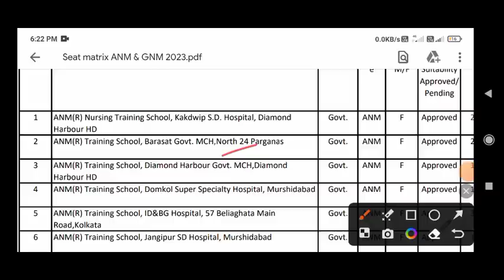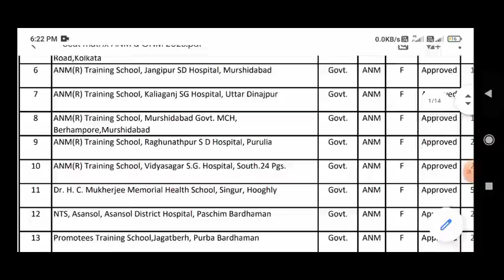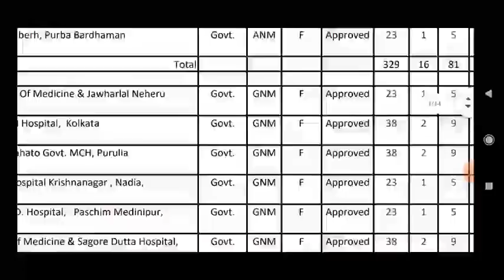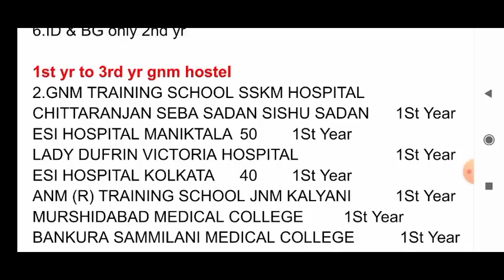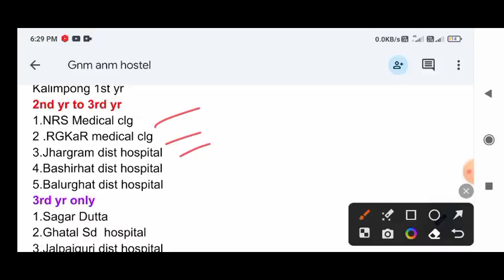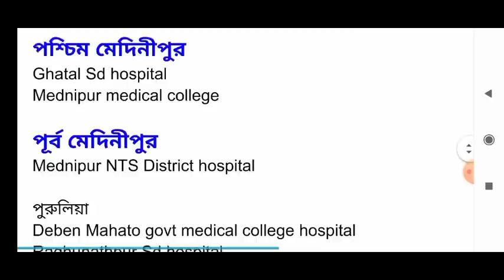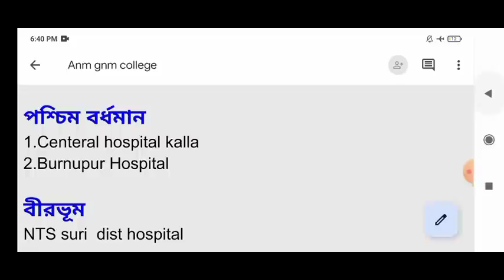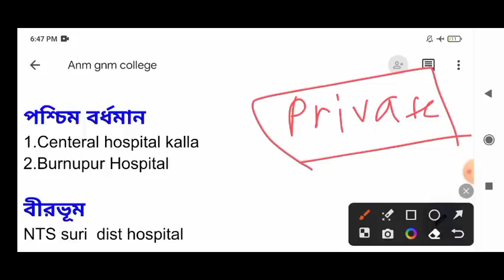Anm gnm choice filling full process 2023|Anm gnm counseling process 2023|Anm gnm 2023 seat matrix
gnm nursing 2023 admission,gnm anm nursing 2023,career in anm nursing,nursing salary,bsc nursing vs anm,gnm nursing 2023,anm nursing 2023,nursing admission 2023,

pritam biology bio solution ,pritam biology anm gnm
studyclassanmgnm,anm gnm koto pele sorkari college,
beat4bio, safollo bangla ,career dishary academy, samrat  exclusive, debapriya sarkar ,study class by s.ghosh
 biology,beat4bio by rohit, Study class by s.Ghosh,nure arushi,Debapriya sarkar, anm rina ,manabi barman vlogs